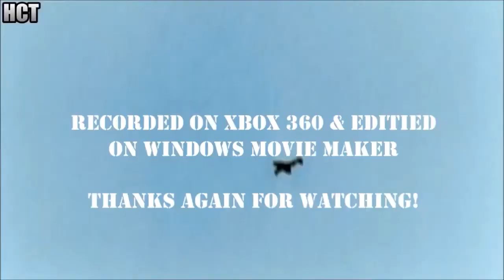BoS: Giving cover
My first video on the replay system of Birds of Steel, flying over the White Cliffs of Dover in a Mustang against my Friend SAXDOG13. Lets see how it goes!